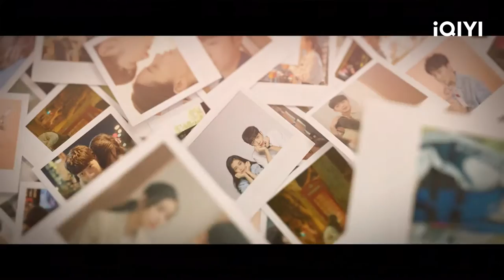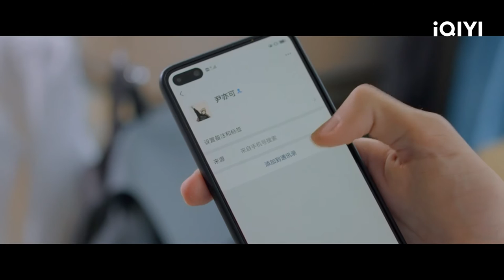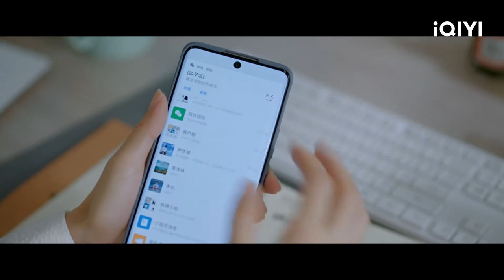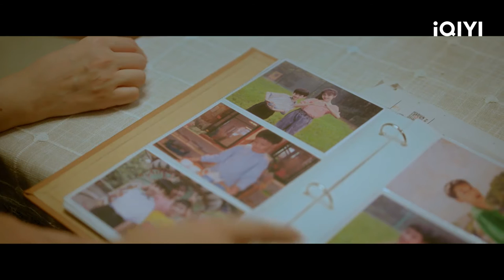[FULL] Love The Way You Are | Episode 2 | iQIYI Philippines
【Description】The play tells the sweet love story of Yin Yike, who seems to have a perfect life, and his childhood partner Xu Guangxi, a room and three meals and four seasons. Yin Yike (played by Yang Ying), who seems to have a perfect life, lives a 35-year-old life for granted. Whether in the company or at home, she is considerate and appropriate, like an immortal Wonder Woman. She takes care of everyone around her, but only forgets to warm herself. Until she met a child in the corner of the convenience store, she often went home to eat. Now Xu Guangxii (played by Lai Guanlin), a sunny teenager, shone into her heart. Xu Guangxi can meet again after returning from studying abroad. Childhood dependence unconsciously turned into an uncontrollable heartbeat, but chasing can also be not easy for Guangxi, which means to bear the real pressure of fast-forward life progress and overload. However, because of love, in the long years, Guangxi has become more and more mature and heavy. Adjust the pace and move firmly. The two throbbing hearts who have experienced countless challenges and choices are getting closer and understand that the best love is not to sacrifice each other, but to attract and respect each other, so that they can become better people.

【Cast】YangYing，LaiGuanlin